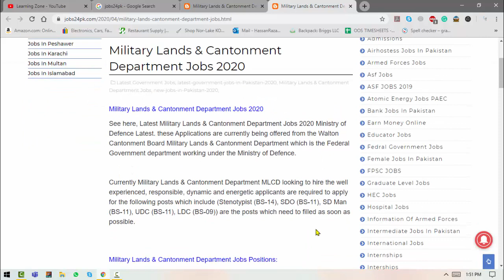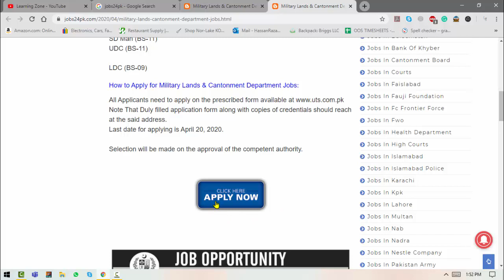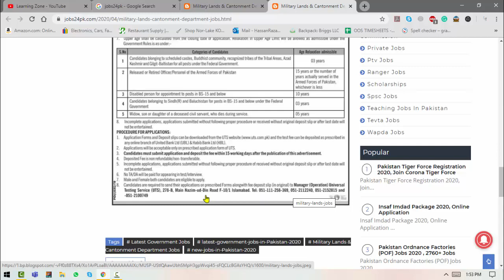Military land and Cantonment jobs || Military Lands and Cantonment jobs || ministry of defense jobs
In this video, I will update you guys about the new jobs in Military Land and Cantonment.
Military land and Cantonment jobs. Military Lands and Cantonment jobs. ministry of defense jobs. Military land and Cantonment new jobs in 2020. Military land and Cantonment Latest Jobs 2020.